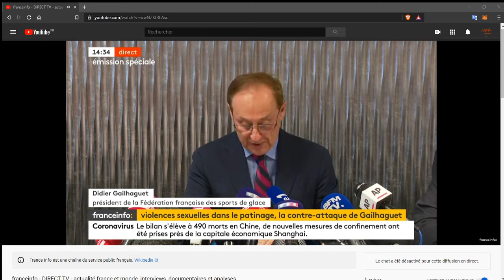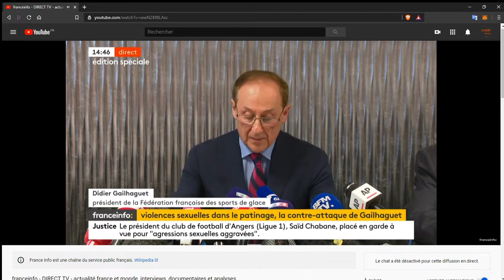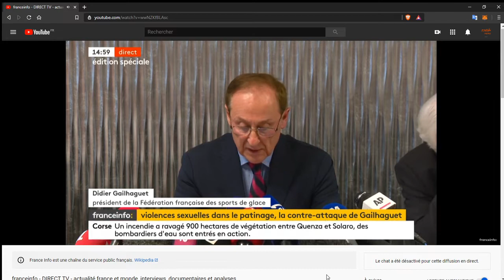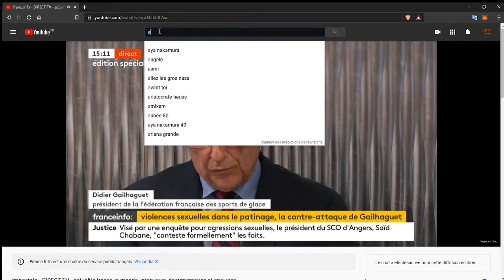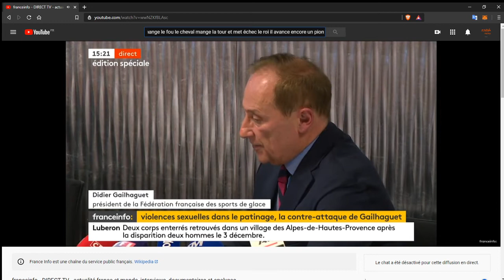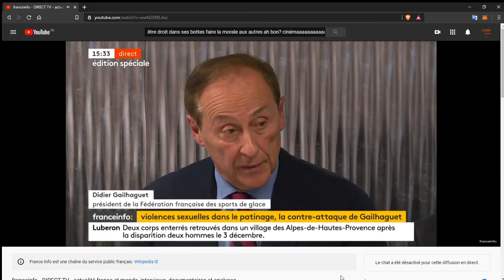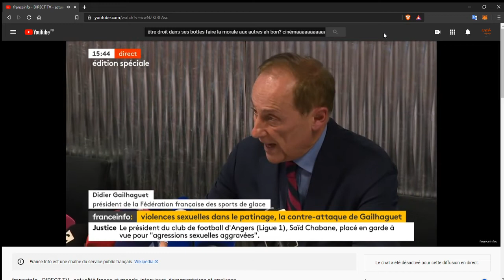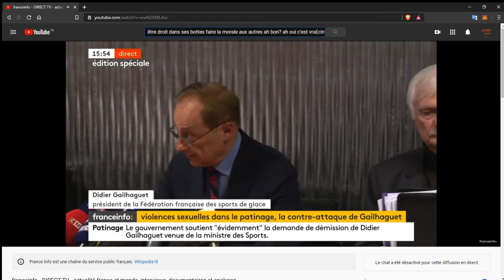Gailhaguet: "...des erreurs OUI, des fautes NON!" "....Imparfait mais honnête" !!! franceinfo replay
Le président de la fédération des sports de glace reste droit dans ses bottes et refuse de démissionner. D. Gailhaguet tente de fournir ses explications.
"...des erreurs OUI, des fautes NON!" "Imparfait mais clean" "je suis tombé des nues" "Morgan (Ciprès)? il a fait une connerie. c'est une photo de ses parties intimes. c'est sanctionnable. mais on met en place tout un arsenal de choses pour essayer que ce garçon se remette dans le droit chemin..."

Visitez la chaine de Victor Ferry! Sa vidéo "Décrypter la langue de bois" -